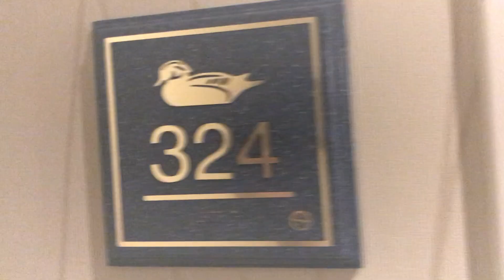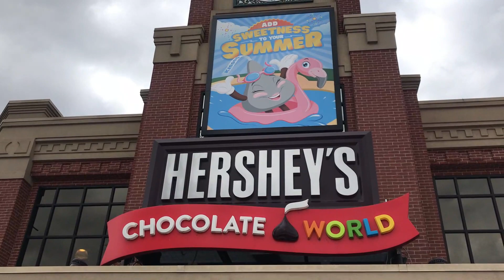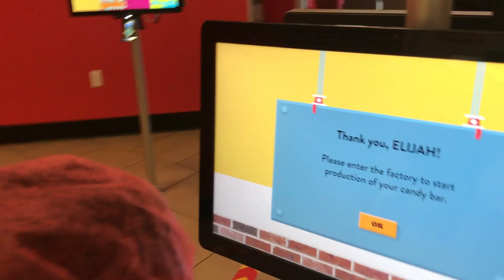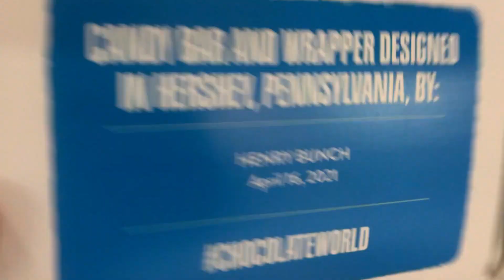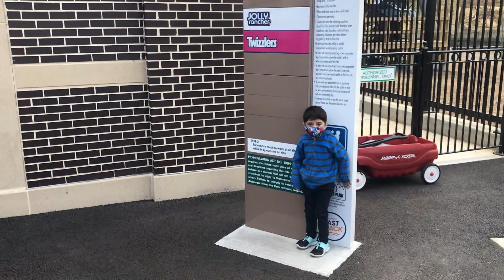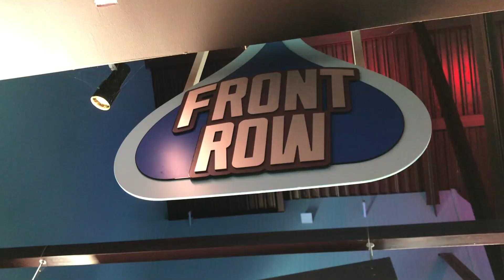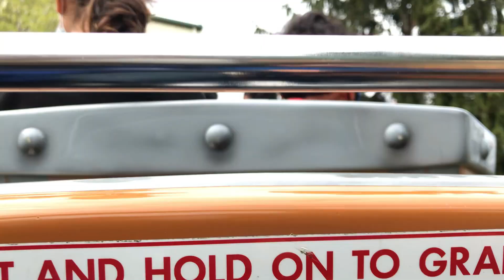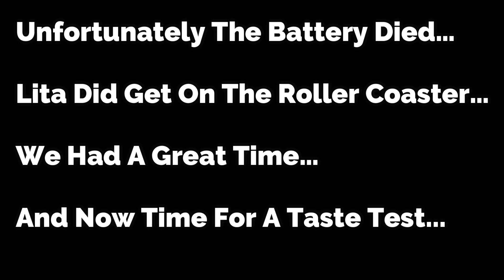Hershey's Chocolate World & Hershey Park...Our First Time!!!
We decided to take a getaway trip for and visit Chocolate World & Hershey Park for the very first time. We made the most of it in 2 1/2 days. We enjoyed the Hotel Pool, Chocolate World, Disney Store, Hershey Park and tons of food. Enjoy the video.